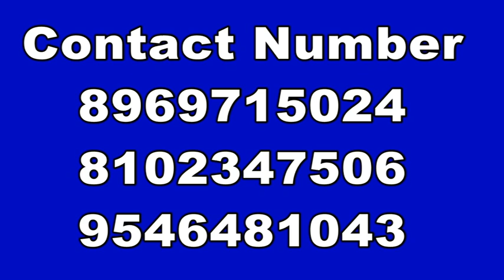डंडई थाना परिसर में बकरीद पर्व को लेकर शांति समिति की हुयी बैठक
बकरीद पर्व को लेकर डंडई थाना परिसर में मंगलवार को शांति समिति की बैठक की गई। प्रभारी थाना प्रभारी विकास कुमार की अध्यक्षता में आयोजित बैठक में दोनों समुदाय के लोगों ने भाग लिया। वही उक्त त्योहार को सादगी तरीके से मनाने का निर्णय लिया। साथ ही बैठक में भाग लिए मुस्लिम समुदाय के लोगों ने अपने-अपने घर पर ही सोशल डिस्टेंसिंग के साथ उक्त त्यौहार को मनाने की बात कही। इस दौरान प्रभारी थाना प्रभारी विकास कुमार ने कोविड-19 के गाइडलाइन का पालन करने की बात कहते हुए , कहा कि
इस बार के बकरीद त्योहार में मुस्लिम समुदाय के कोई भी लोग मस्जिद में जाकर सामूहिक नमाज अदा नहीं करेंगे। साथ ही उन्होंने कहा कि कोरोना महामारी के दौरान लोगों को किसी भी तैयार को सादगी के साथ मनाना चाहिए।